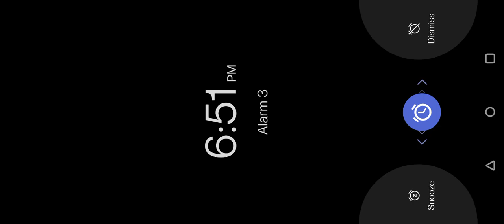Pina is seriously injured.. (SAOIF)